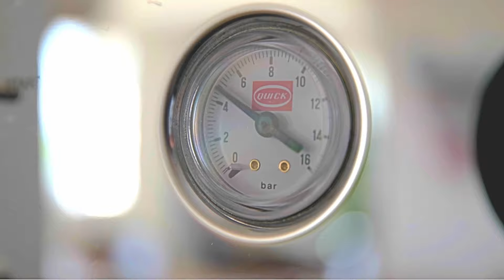Vespa Rally 200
Autunno Rally
Kamera & Schnitt : Ronny Frey
videoprojekt